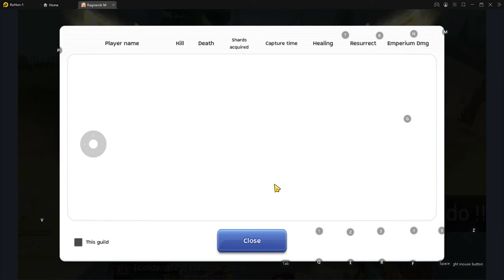Ragnarok Mobile | War of Crystals | WipeOut Guild | 7/17/2022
Let's try the Super Novice Build! Ilan ba mapapatay natin?